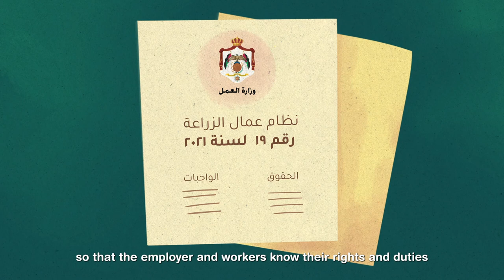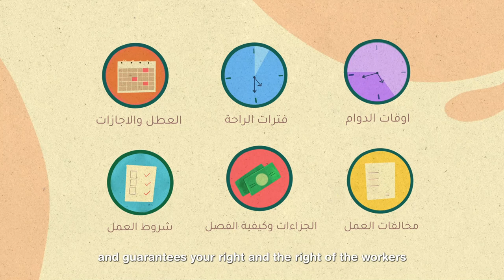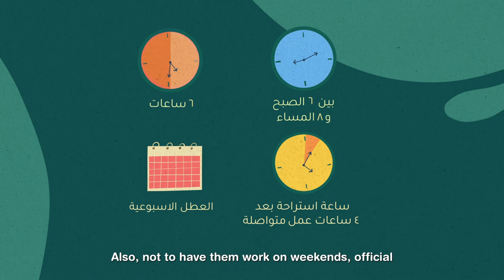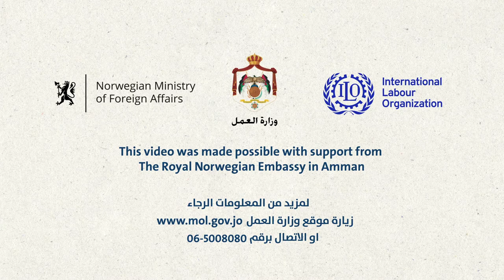Jordanian Labour Law